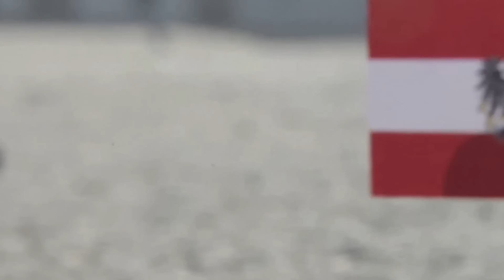Stratos jump successful! supersonic Freefall Original HD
Mit seinem todesmutigen Rekordsprung aus über 39 Kilometern vom Rand der Stratosphäre hat Felix Baumgartner (43) Geschichte geschrieben. Das Video ist Cool und in einem Lego-Form gemacht.

Und wenn es auch nicht gefallen hat dann Bitte trotzdem eure Meinung darunter schreiben damit ich fürs nächstes mal drauf aufpasse. :-)